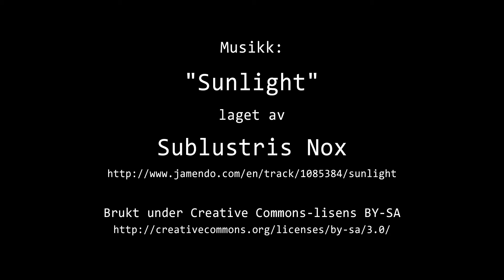Timelapse Cam 1 - 11. mars 2019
Været i Moss mandag 11. mars 2019.